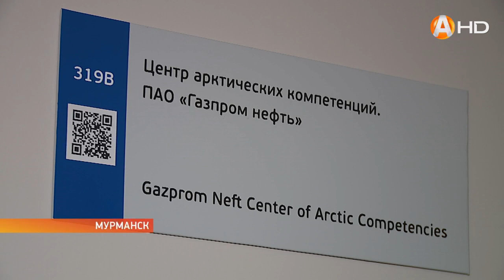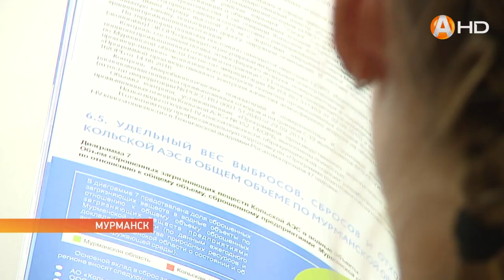В МГТУ представлены экологические отчеты за 2018 год HD720